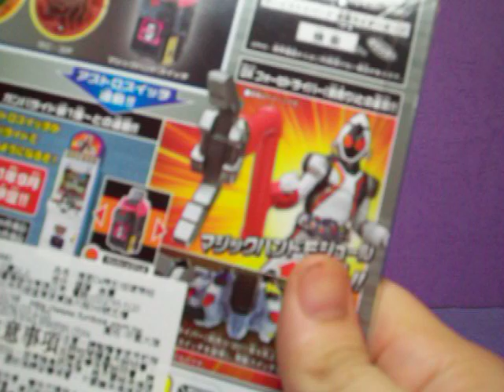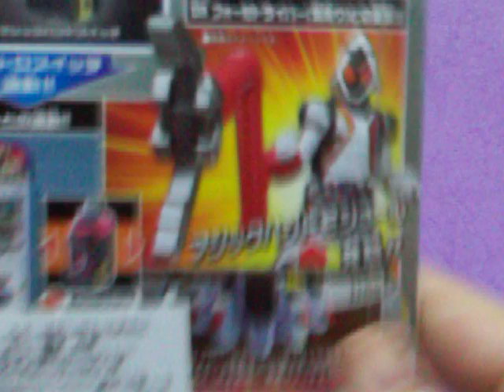假面騎士OOO O Medal Set SP - BuraKaWani Combo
Kamen Rider OOO - O Medal Set SP BuraKaWani Combo , Cobra x Kame x Wani = Bura~Ka~Wani~!